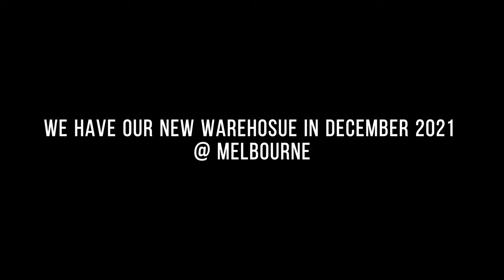AC Stone Melbourne Warehouse 2021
Welcome to AC Stone Group; we are a professional engineered stone porcelain product supplier committed to providing you with the best products on the market, focusing on quality, customer service, and cost-effectiveness. AC Stone Group has the best replication of natural marble colors, with the highest quality engineered stone functionality. As we continue to grow, we are focused on improving in all areas of our business technology, Research &amp; Development in various fields, engineered stone, business data system, stone and cabinet machines, and in our employees who work tirelessly to maintain the highest standards of customer service. We invite you to visit our showroom and talk to one of our friendly staff members to help you with the selection process.